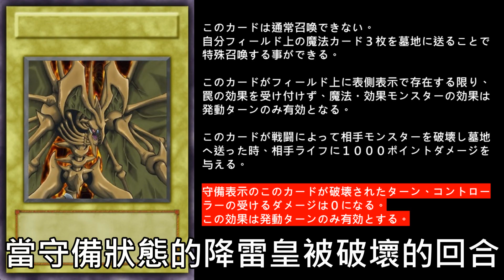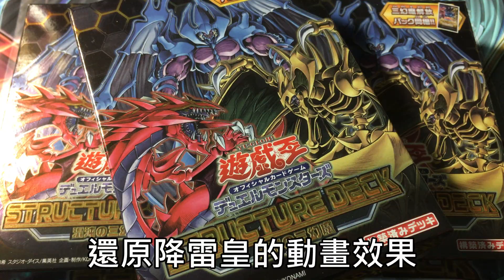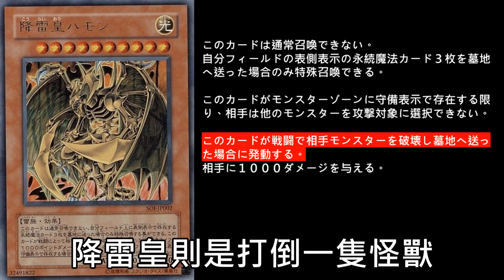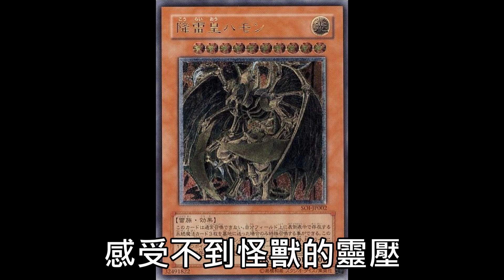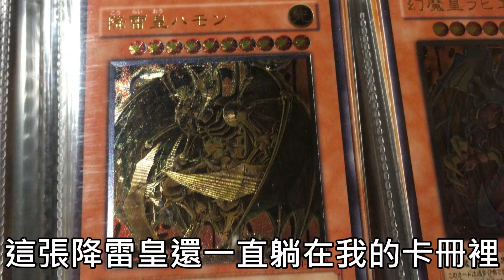[ 遊戲王 ] 失樂的霹靂-降雷皇 哈蒙 Hamon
終於湊齊三幻魔了，那我可以得到永生了嗎?